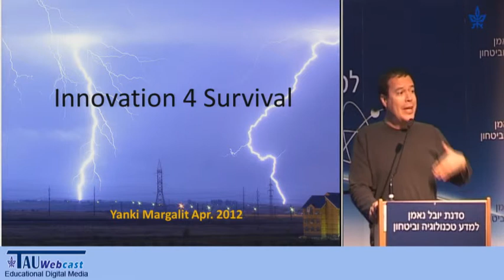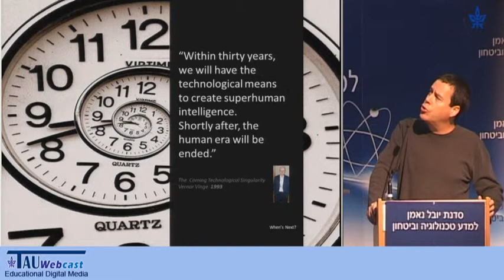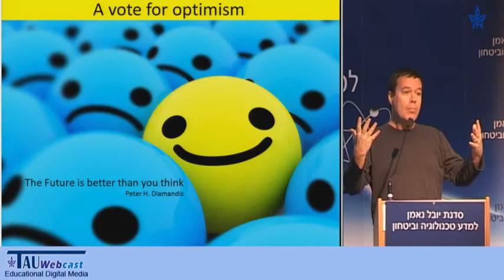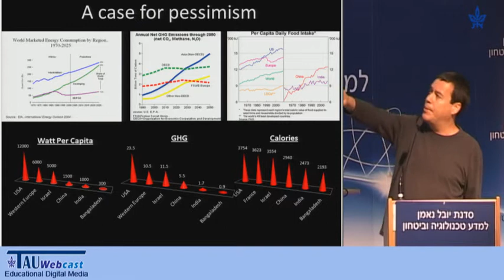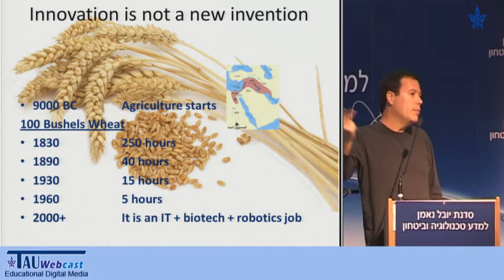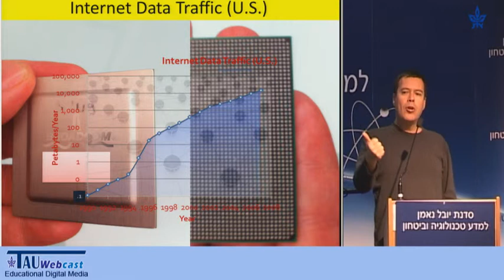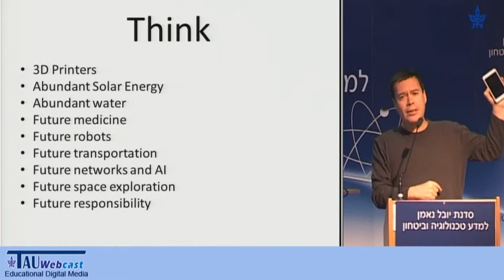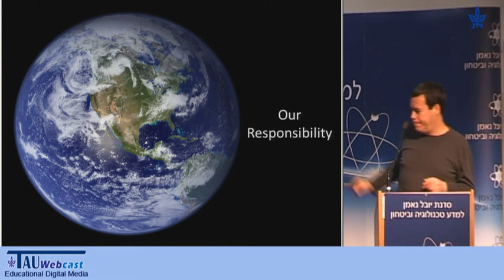ברכות - חדשנות בדור העתיד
דובר: פרופ' אהרן שי, רקטור אוניברסיטת תל-אביב
 "חדשנות בדור העתיד" - יום עיון שנערך במסגרת
סדנת יובל נאמן למדע טכנולוגיה וביטחון,
אוניברסיטת תל אביב,
3.4.12